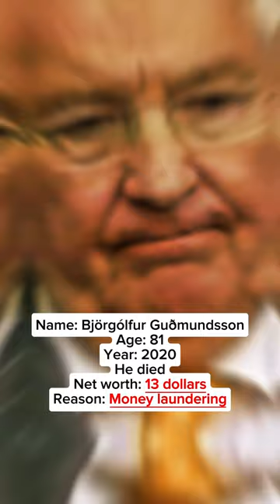Björgólfur Guðmundsson after success.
Björgólfur Guðmundsson is an Icelandic businessman. Born on April 19, 1941, he was a prominent figure in the Icelandic banking and investment sector. Guðmundsson was the majority owner of the Icelandic bank Landsbanki, which collapsed during the global financial crisis in 2008. He later faced legal issues and financial difficulties.